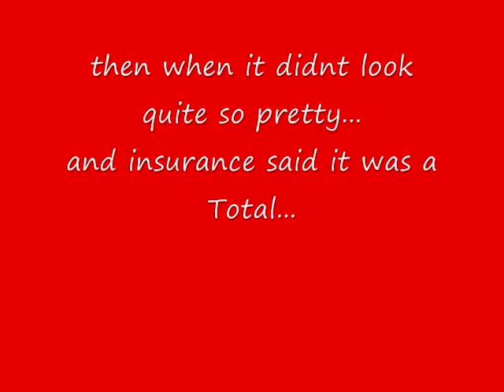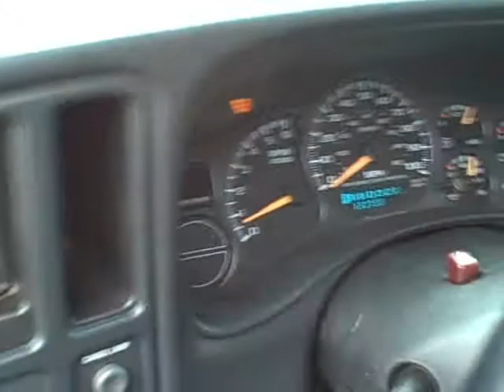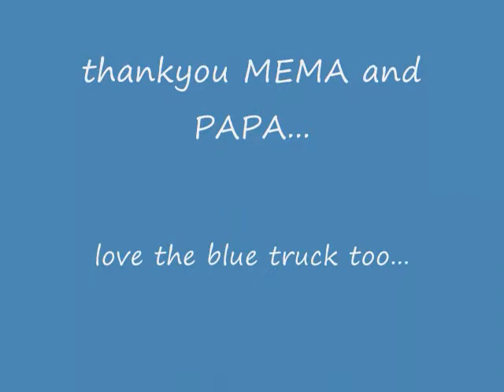story of two trucks_0001.wmv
VIDEO FOR MEMA AND PAPA.
LOVE THE BLUE TRUCK TOO.
THANKYOU.